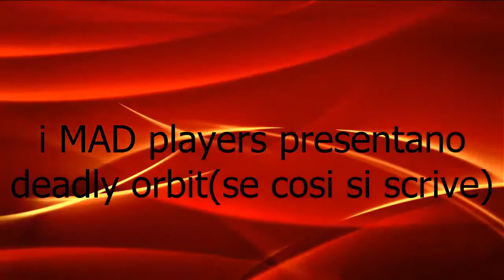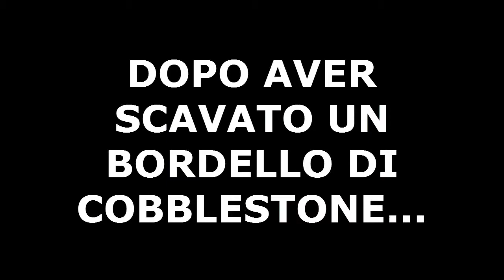una custom map epica!deadly orbit ep.1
speriamo che il video vi sia piaciuto!